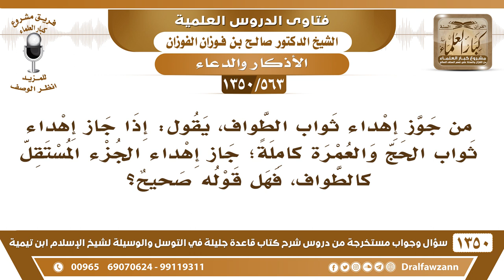[563 /1350] يستدل من يحتج بجواز اهداء الطواف أنه قد جاز إهداء ثواب الحج والعمرة..؟ صالح الفوزان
[563 /1350] يستدل من يحتج بجواز اهداء الطواف أنه قد جاز إهداء ثواب الحج والعمرة..؟
 الجواب: نعم إذا سأل بالنبي فإن كان يقصد بذات النبي، فهذا لا يجوز؛ لأنه أقسم على الله، أو بعمل النبي هذا لا يجوز أَيْضًا؛ لأنه ليس لك فيه استحقاق، هذا سؤال بعمل الغير.
 أو بدعائه بعد موته؛ دعائه بعد موته لا ما يجوز.
 أو بذاته؛ هو بذاته هو الإقسام على الله.
للاشتراك في قناة الشيخ صالح الفوزان
أسئلة وأجوبة من شرح قاعدة جليلة ( 1350 ) مقطع

للاستفسار والإقتراحات والدعم
رئيس الفريق
لمشروع كبار العلماء